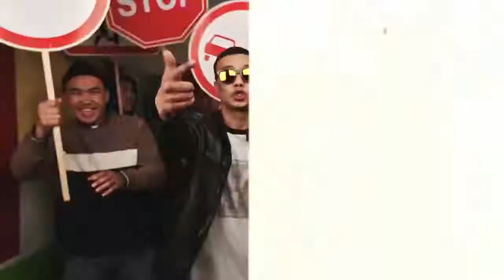Амантай Бержибаев feat. Бегиш, Салтанат Аширова - Адам бол